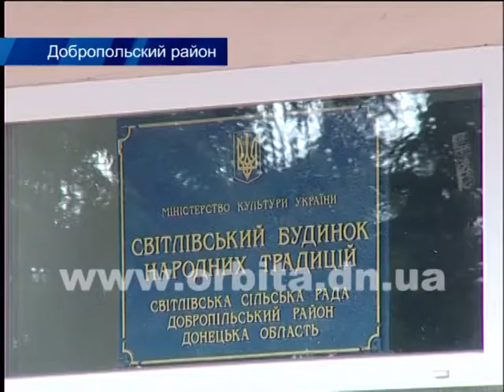Нардеп Евгений Геллер стал меценатом фестиваля фольклора в Добропольском районе